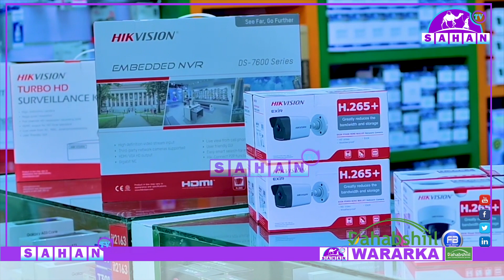Shirkadda Super Data Technology Ayaa Magaaladda Burco Ka Furtay Qayb Cusub Oo Ay Shirkaddu Ku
Shirkadda Super Data Technology Ayaa Magaaladda Burco Ka Furtay Qayb Cusub Oo Ay Shirkaddu Ku Yeelanayso Magaaladaasi.